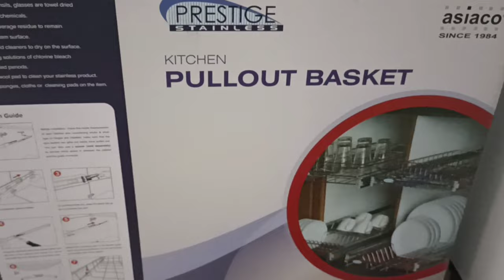Kitchen Cabinet na may 4 pull out basket from my subscriber/Kulotz Nacua tv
KitchenCabinet#cabinetdesign#kitchenCabinetwithpulloutbasket#
Kitchen cabinet
Cabinet design
Cabinet ideas
DIY kitchen cabinet
Kitchen cabinet with pullout basket
Kitchen cabinet with granite